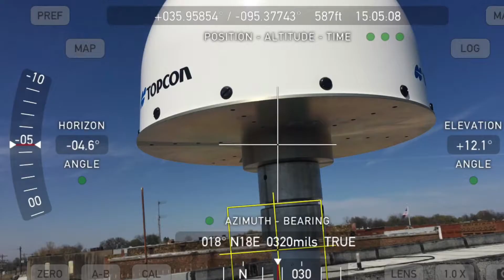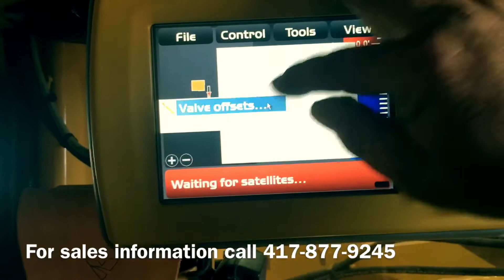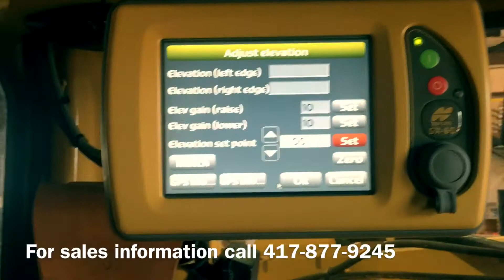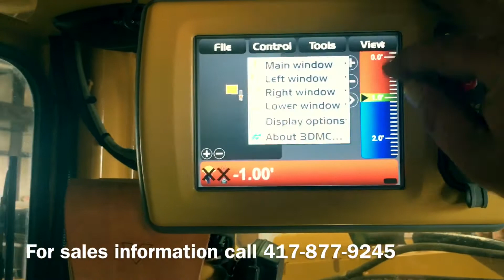Vermeer T655 trencher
Soon after placing this machine in the field
I Changed the max current to 2.33 amps
Revised my valve type to solenoid source
Offsets came up to the 300 range and valve gains remained in the 10 to 20 range.